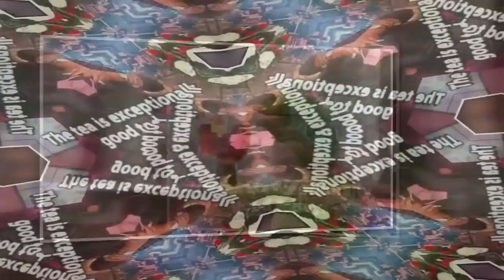AS MAMA JUNE HITS ROCK BOTTOM,HONEY BOO BOO BEGS HER TO GET HELP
CLICK ON LINK TO WATCH MAMA JUNE INTERVENTION